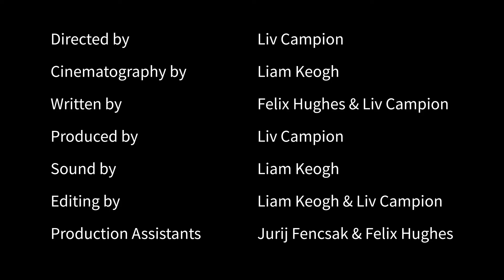The Pilgrimage of Young Women - SHORT FILM 2022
Three friends slowly grapple with the fact that the commodity of their youth will soon be spent; A story ruminating on friendship, femininity and responsibility.

A short film created by 2022 graduates of Manchester School Of Art.

Alex - Hope Yolanda
Mia - Alice Hawes
Harri - Betsy Mayle

Director - Liv Campion
Cinematographer - Liam Keogh
Writer - Liv Campion & Felix Hughes
Editor - Liam Keogh & Liv Campion
Sound - Liam Keogh
Production Assistants - Jurij Fencsak & Felix Hughes